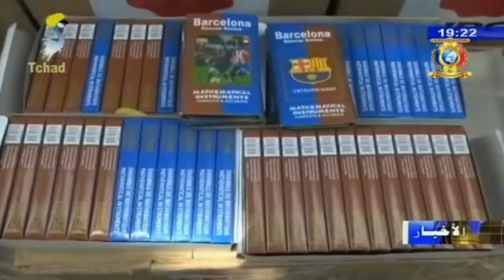الشركة الصينية للبترول تدعم مؤسسة القلب الكبير بأدوات مدرسية